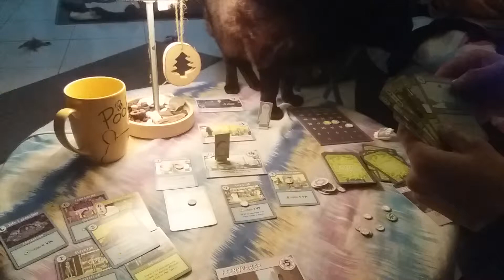Cat sits on card game